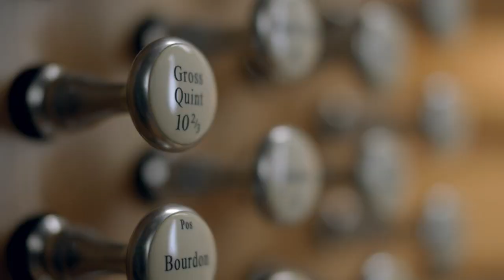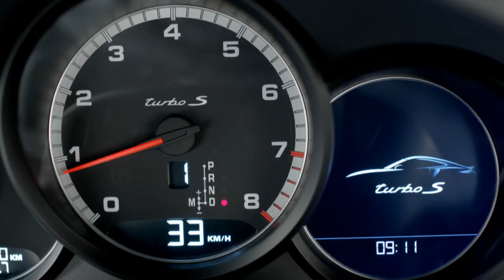George Williams Porsche commercial